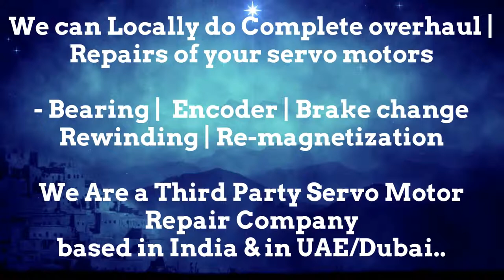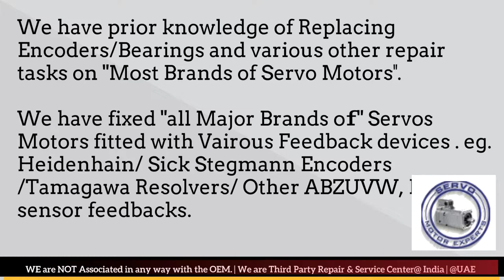Donatoni Dubai Heidenhain Sick Stegmann Encoder Memory Align Resolver Adjust Repair UAE ARAB